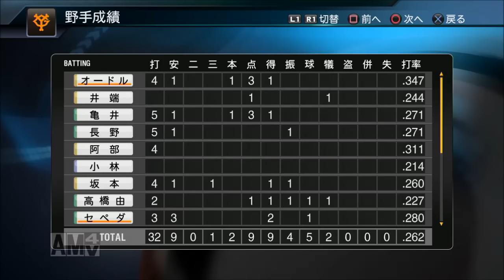【プロ野球スピリッツ2015】俺と巨人の143日物語！ 【60日目 6/6 ソフトバンク戦】